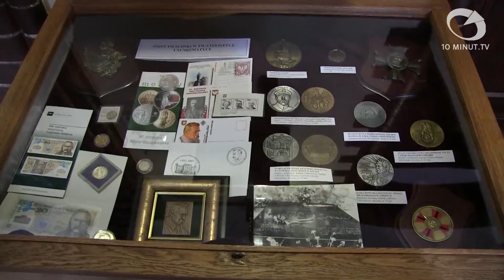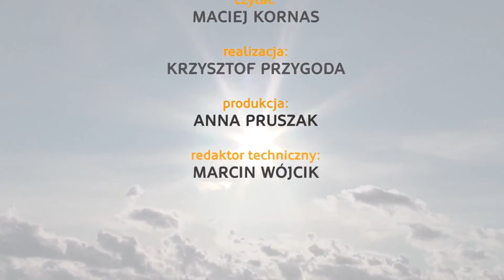Wiadomości Słupsk - 12.11.2014 - 10minut TV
Wczorajszy dzień upłynął pod znakiem Święta Niepodległości. Na Placu Zwycięstwa władze miasta zorganizowały uroczyste obchody, natomiast przy ulicy Nowobramskiej stowarzyszenie STOPA zorganizowało dla blisko czterystu uczestników drugą edycję Słupskiego Biegu Niepodległości.